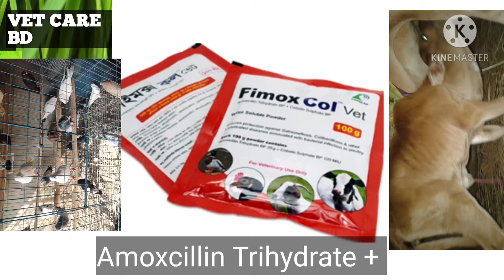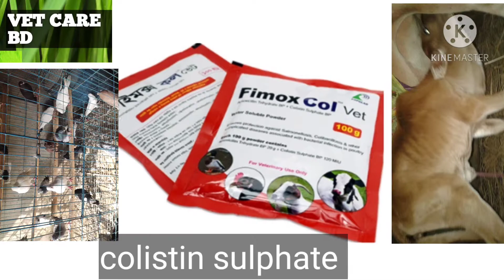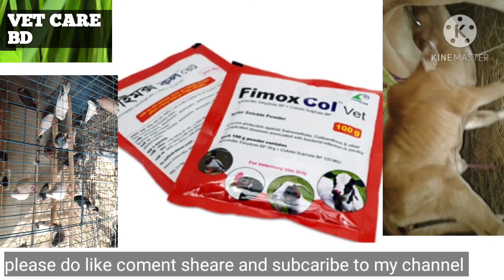Fimox col vet powder পোল্ট্রি মোরগমুরগি কবুতরের গরু ছাগলের বাচ্ছার খাওয়ানোর উপকারিতা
Fimox col vet powder পোল্ট্রি মোরগমুরগি কবুতরের গরু ছাগলের বাচ্ছার খাওয়ানোর উপকারিতা কি ভাবে খাওয়াতে হয় যে সকল রোগের লক্ষন দেখে খাওয়াতে হয় কত ওজনের জন‍্য কতটুকু পাউডার খাওয়াতে হয়  ফুল ভিডিও টি দেখলে যানতে পারবেন